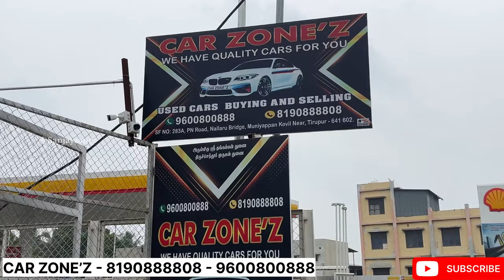Used Cars For Sale in Tirupur | CAR ZONE’Z | Sanjaysamy | Vlog #142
CAR ZONE’Z

Address: No.283A PN Rd, Raja Nagar, Poyampalayam, Tiruppur, Tamil Nadu 641602.

This video are not insult, wound or hurt any religion or religious sentiment,beliefs or feeling of any persons or class or community. This is created for only providing informations for people. You need to get proper training and knowledge about bussiness. All products buy on your own risk. This video are not promote any copies or product. Thisvideo are not promote any copies or product. This video are created for people information only

Sanjay Samy is only providing you market information regarding different products and materials.And customers be alert while purchasing the goods.it will be your responsibility to check the quality before buying any goods and for any profit or loss. Sanjay samy and youtube will not be responsible for anything. Kindly be careful before purchasing any goods

vlog by sanjaysamy sanjay samy Best second hand cars in tirupur used cars for sale used cars for sale in tirupur
 used cars for sale in tamil nadu best used cars car review Second hand car buying and selling in tirupur Car for sale best used cars to buy Fortuner car sale tamil I20 for sale cheapest i20 for sale
 Volkswagen polo Polo car sale used car for sale Hyundai used cars for sale Cars zone’z, used cars buying and selling, car zones for latest cars, latest model cars for sale in tirupur Baleno used car tamil Swift dzire used cars in tamilnadu, used cars in tamilnadu, low budget cars